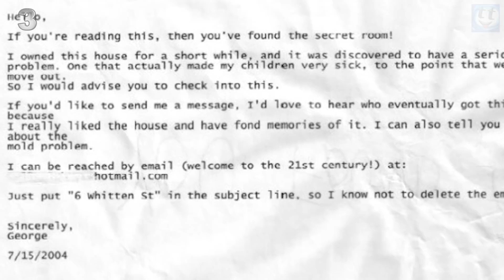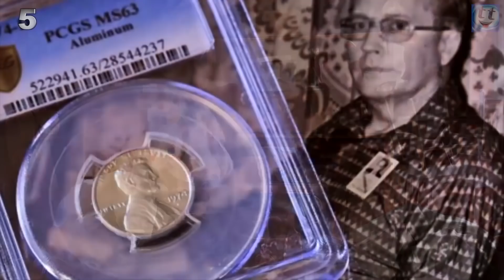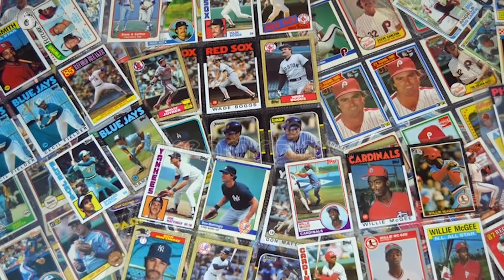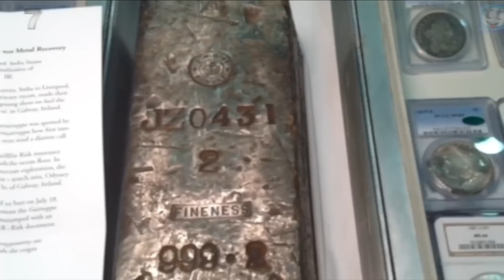Как "Boeing 727" Оказался в Лесу? Самые неожиданные находки!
Всем привет, вы на канале Tip Top и сегодня у нас 7 Неожиданных Находок удививших Весь Мир.

1. 0:06 - Нашли самолёт в лесу
2. 1:02 - Обнаружили Советский танк КВ-1 в болоте
3. 2:33 - Нашли тайную комнату с посланием
4. 3:33 - Наткнулись на раритетные локомотивы под водой
5. 4:58 - Пенни 1974 года стоимостью 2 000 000 долларов
6. 6:16 - Бейсбольная карточка стоимостью 75 000 долларов
7. 7:03 - Затонувшее серебро 48 тонн